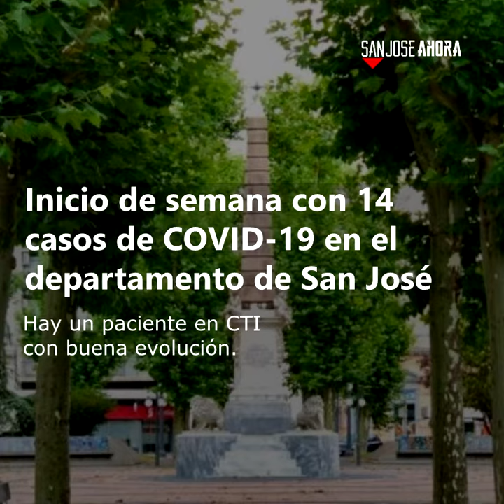Noticias 22 de febrero del 2021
Resumen 📌 | Estas son las noticias que tenés que conocer de este lunes 22 de febrero de 2021 en el departamento de San José.